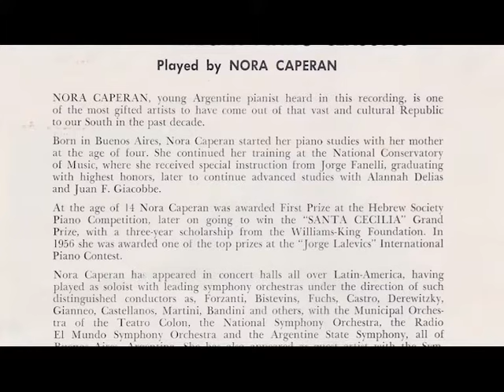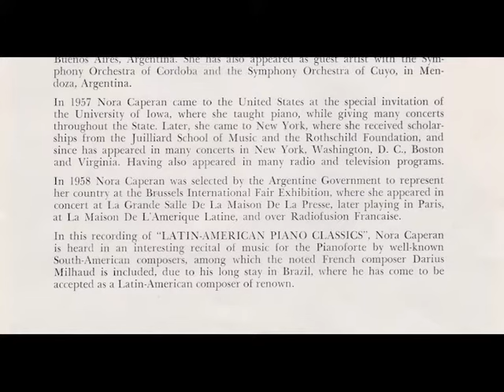Nora Caperán plays "Danza de los animales" by García-Morillo (1959 recording)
Latin American piano Classics

Gracía-Morillo: Danza de los animales
Nora Caperán, piano